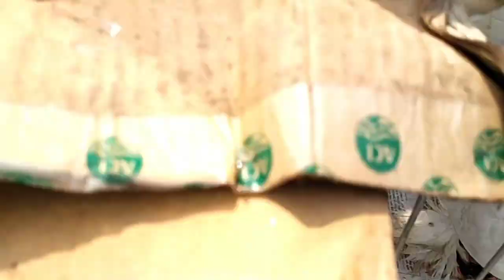আশুলিয়া হাট। Ashulia posu pakhir hat. রাজা হাঁস চিনা হাঁস দেশি হাঁস মুরগি পাখি কবুতর 28-09-2022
অনেক কষ্ট করে ভিডিও ধারণ করে থাকিi